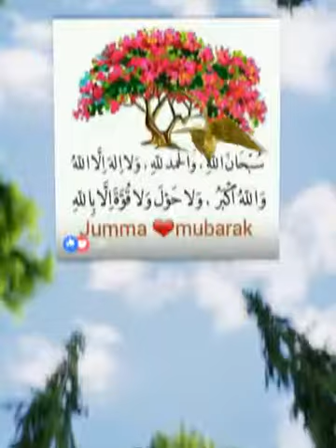Taki Ahmed Abdallah From Domoni Anjouan Comoros islands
I would like to be known to everybody